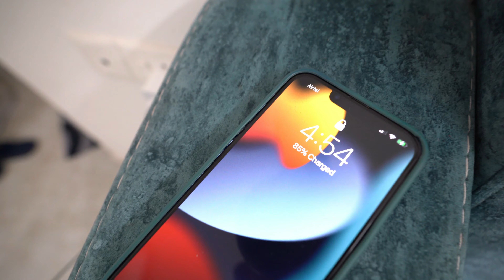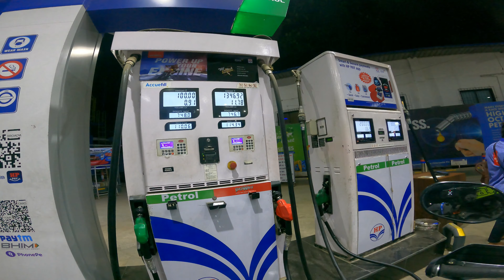Best Place to Visit Near Mumbai